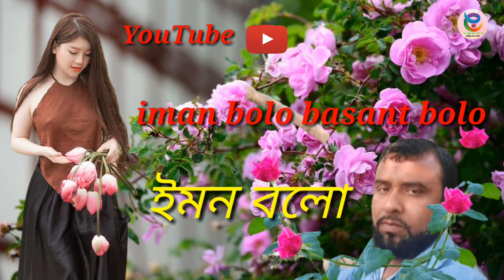iman bolo basant bolo tomar jonno = ইমন বলো বসন্ত বলো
iman bolo basant bolo tomar jonno

ইমন বলো বসন্ত বলো

শিল্পী আসাদুল মন্ডল